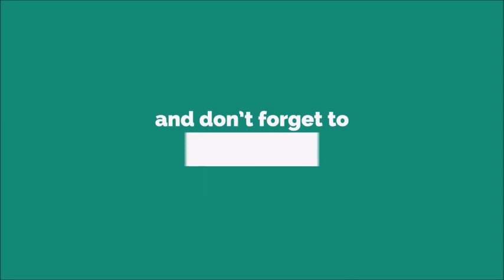Friend Is Calling Ringtone [With Free Download Link]